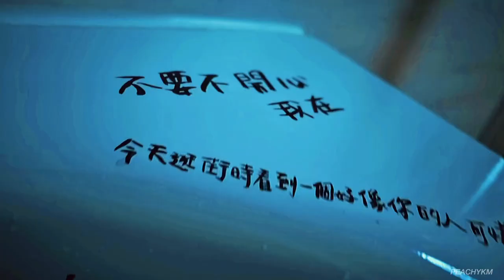if our love is wrong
short film : 沒了你的我 (without you)
song : if our love is wrong - calum scott
couple's name: ryan hsu & xia de